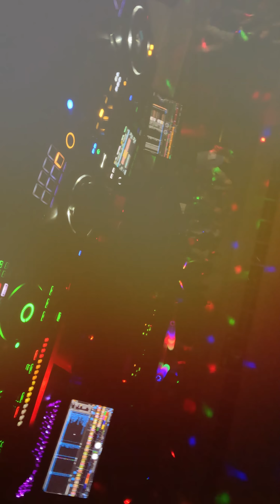Jack Forsyth & Walter Burkley DJ